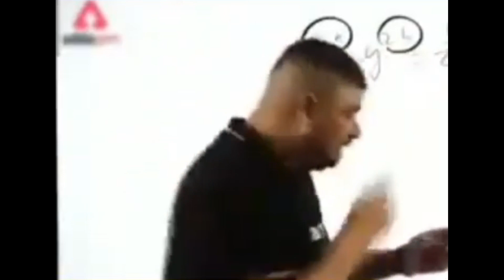Suva Suva Morning Ride Pa Ye Kya Ho Gaya | Ek Hi Video Pe Do Do Bakra Mil Gaya | Knight Rider AP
Morning Ride Subha Subha Ride Ka Majaa
Ek Hi Video Pe Do Do Bakra

Videography :- Knight Rider ap
Editor :- Rider Samurai
KNAP Theme Music:- It's Me Ranit Biswas

Thanking Your🙏 - Knight Rider AP

Knight Rider AP